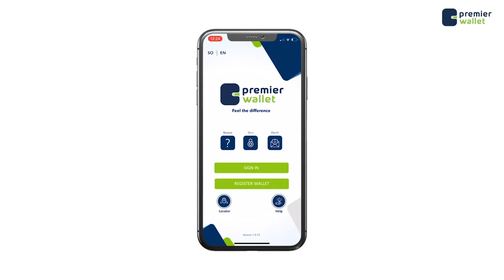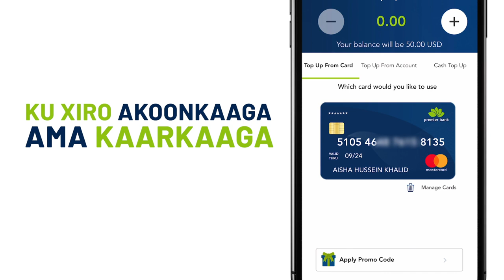Saciid Deni iyo Axmed Madoobe markalle Caqabad maku noqon doonaan Doorashada Dalka?................